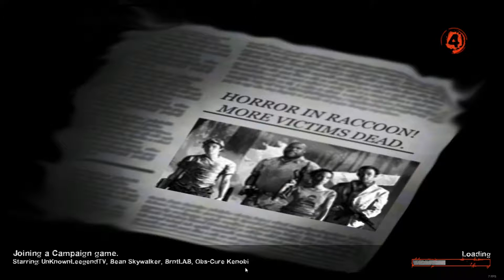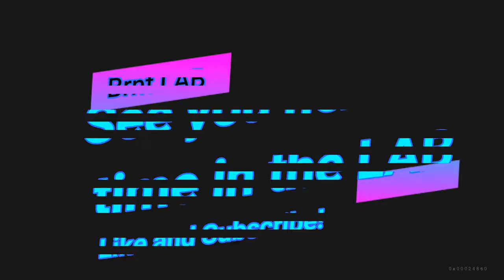Left 4 Dead 2 Resident Evil 1 mod. |Brnt LAB| UnknownLeegendTV| Bean Skywalker| Obs-cure Keno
The LAB plays Left 4 Dead 2 with the Resident Evil 1 mod. Capture didn't grab all the fun but still had lots of fun with what we did capture!